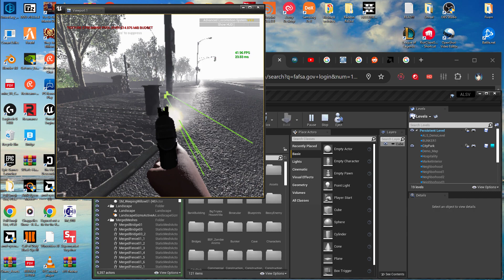Some new weapon adjustments and target debugging.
Working mainly to improve performance and optimize level environment to reduce the amount of polygons taking up screen space. So far the optimizations have provided vast improvements.

GPU: NVIDIA GeForce GTX 1660 SUPER
CPU: AMD Ryzen 9 3900X 12-Core Processor
Memory: 48 GB RAM (47.93 GB RAM usable)
Current resolution: 1920 x 1080, 144Hz
Operating system: Windows 10 Enterprise